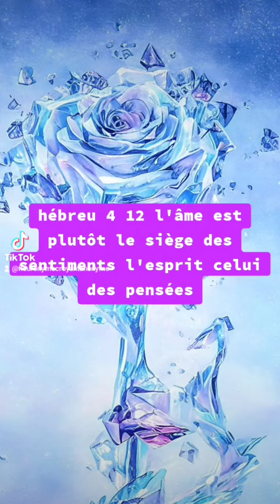🎁 Aujourd'hui au fil des jours je rend Gloire à Dieu en Parole & prière: 19 septembre 2024